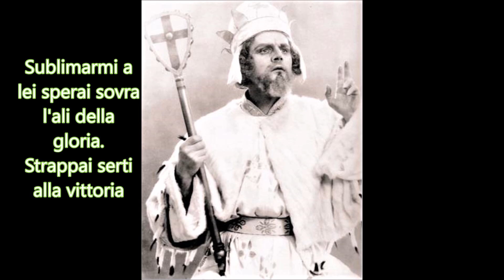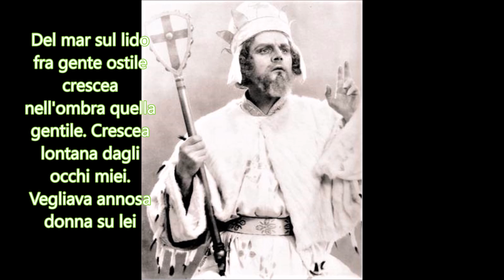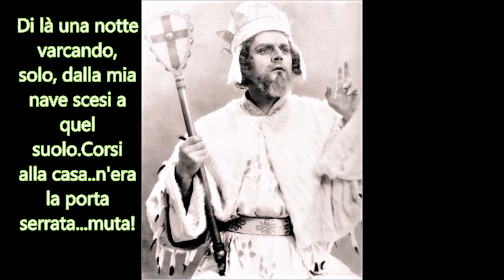Dal SIMONE BOCCANEGRA di VERDI Lawrence Tibbett ed Ezio Pinza nel duetto del primo atto 1939 MET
FANTASTICO DUETTO DI DUE STRAORDINARI ARTISTI
DA UNA REGISTRAZIONE DEL 1939
LAWRENCE TIBBETT - EZIO PINZA